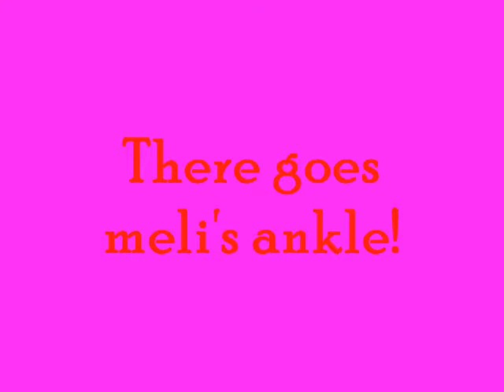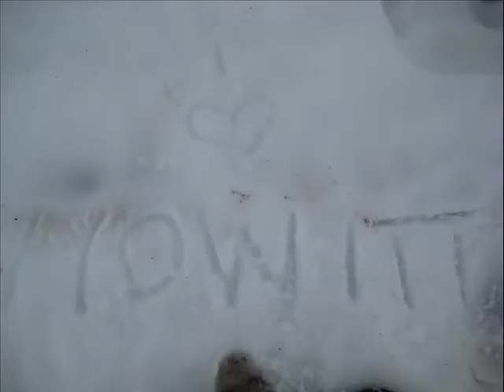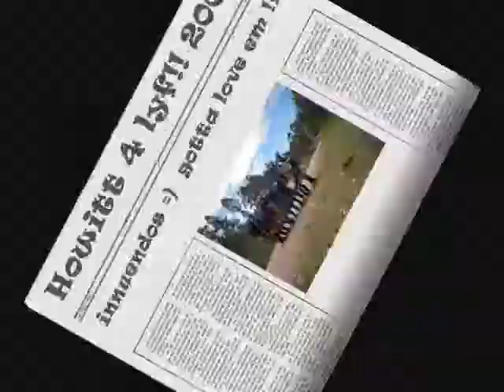6DayHike Howitt style 2008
A video that exploits the members of my 6 day hiking group from Howqua 2008 with "Shake It"-Metro Station and "Electric Feel"-MGMT featured :) Enjoy